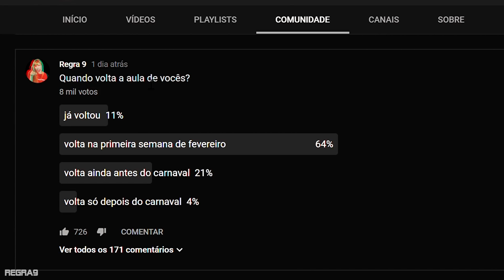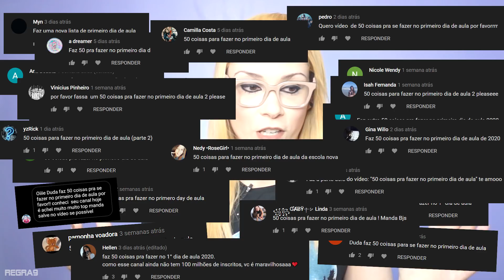50 coisas para fazer no primeiro dia de aula (parte 2)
Quer aprender técnicas secretas do youtube?

Vocês pediram e aqui está!
50 coisas para fazer no primeiro dia de aula 2020